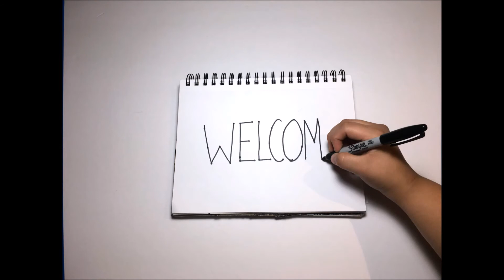HELLO INTERNET! (stop motion)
I decided to make a little stop motion video as an official "Welcome" to everyone who stumbles upon this channel. Enjoy!

REDBUBBLE: desigabsdesign